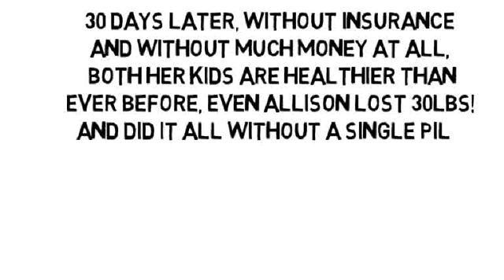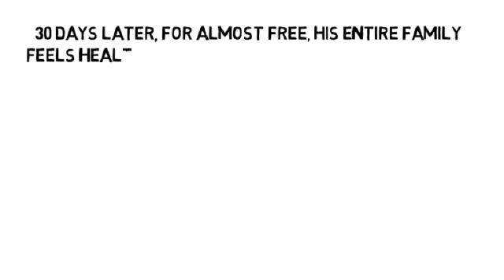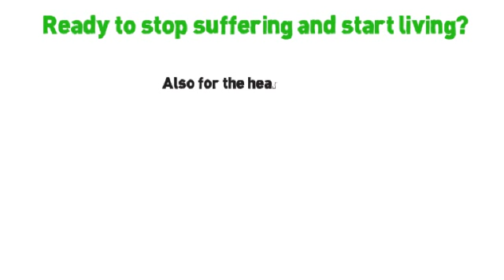What Increases Bone Density by NoMoreVitamins com